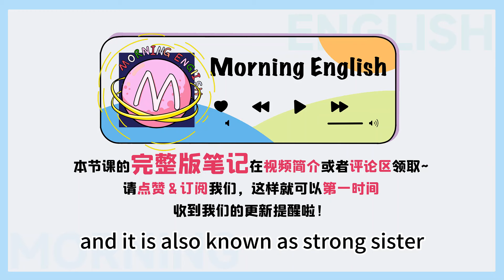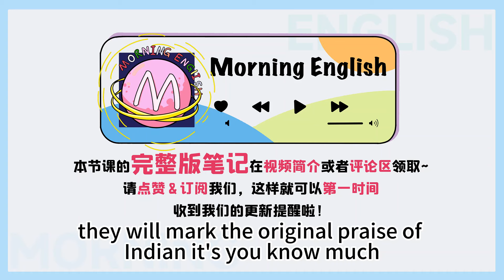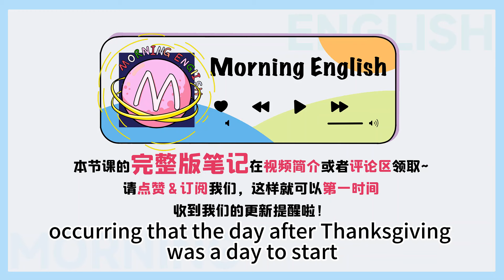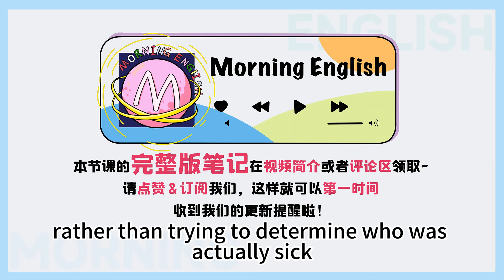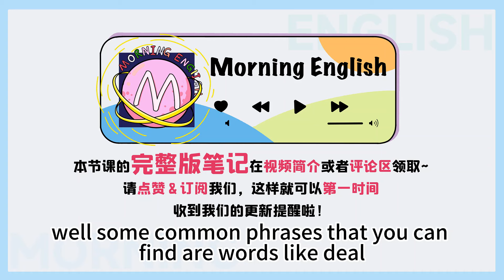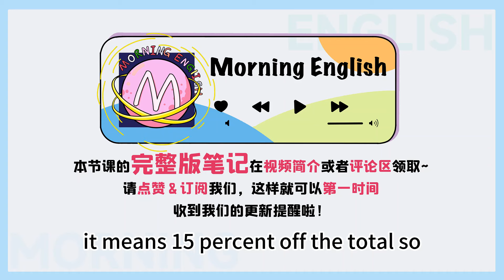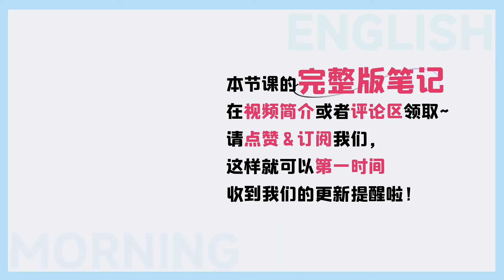超大折扣千萬別說成是 big discount！